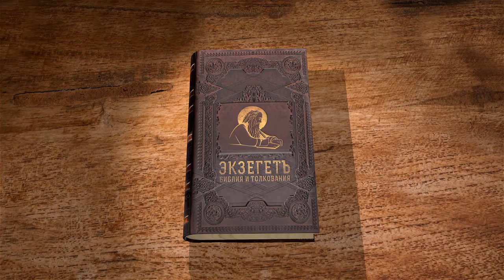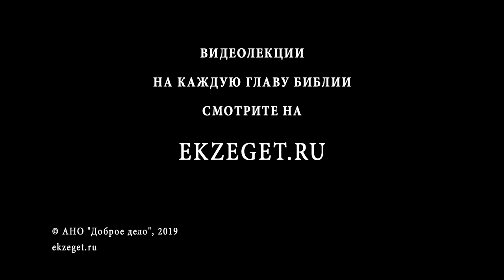Книга пророка Иеремии. Глава 40. Профессор Андрей Десницкий. Библия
40 глава - утро после разорения Иерусалима. В городе остались только самые беднейшие жители, которых не стали угонять в плен. Иеремия своими глазами видит исполнение всего того, о чем он говорил. Что же теперь?

От Господа приходит новое пророчество...